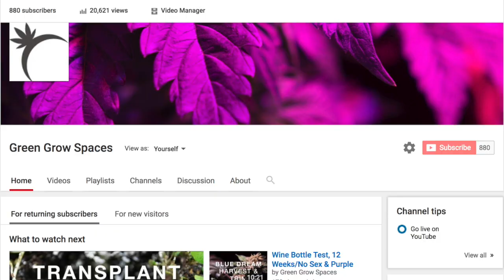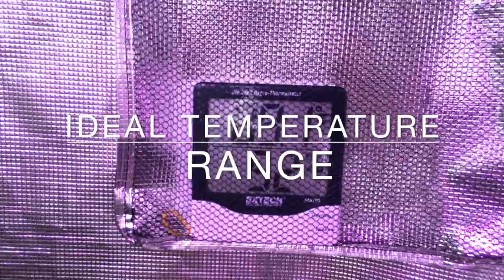Human Yellow Sticky Traps: Organic Cannabis IPM, Pink Kush x Blueberry & Growtent Flowers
Human Yellow Sticky Traps: Organic Cannabis IPM, Pink Kush x Blueberry & Flowers is an update on the 4x4 Gorilla Grow Tent, under the mixed lighting LED + Ceramic Metal Halide 315. There is some fun, as is par for the course, but there is also not some fun.  It is an altogether usual offering form Green Grow Spaces.

Pink Kush x Blueberry as far as I know does not have a name yet...Maybe we should give it one. in another episode.

21+ adults only

All Photography, videography, editing, and conceptual work by Michael Chyczij from Green Grow Spaces.

This documentary is education for adults only 21+